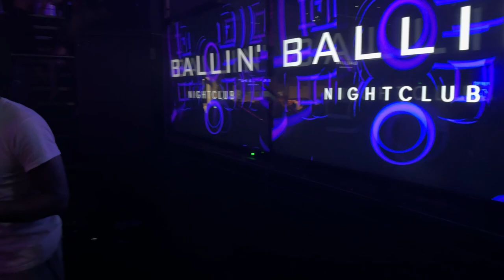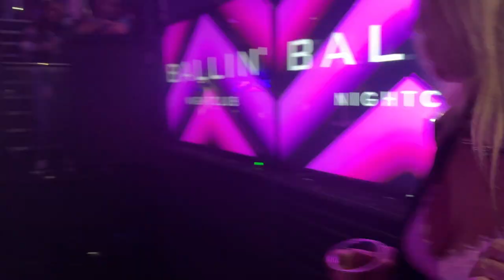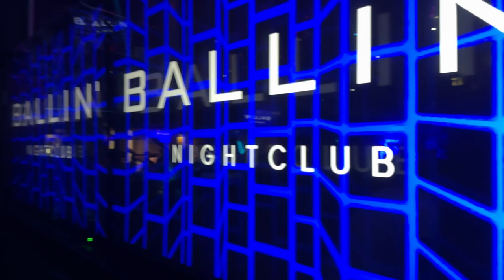Garage Nation MC DT from DJ Pied Piper and Master of Ceremonies alongside the DJ Red Hot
Garage Nation MC DT and DJ Red Hot